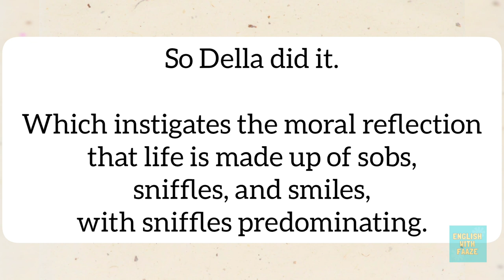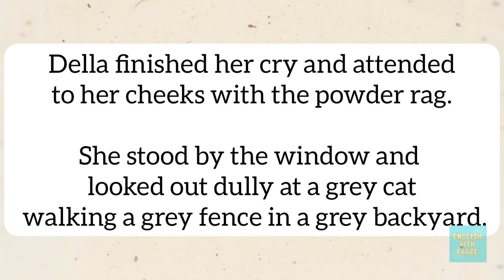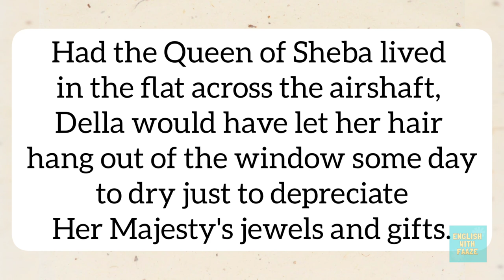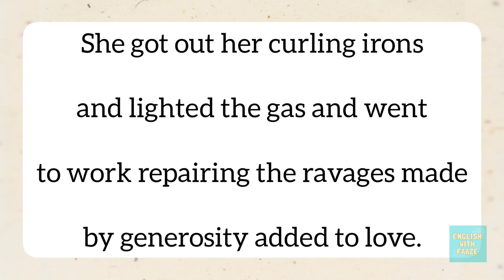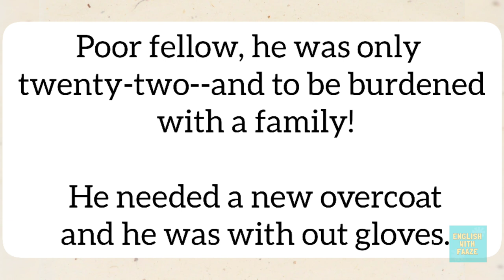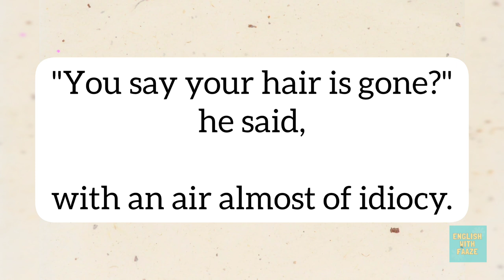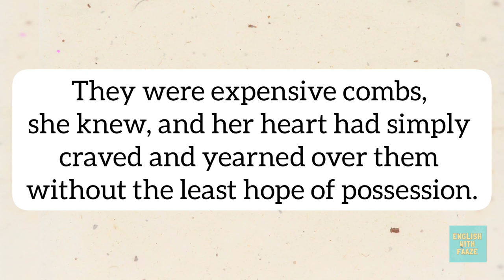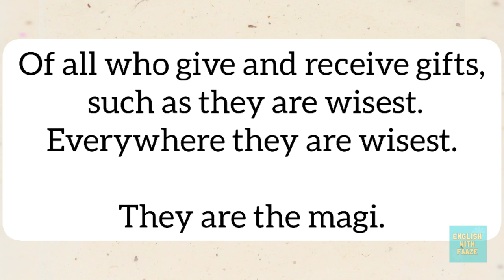Learn English through story Level-1 | English story -The Gift of Magi | Audio story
English story
English stories